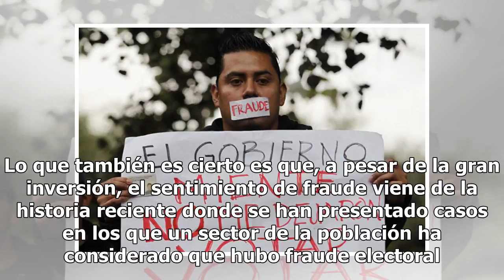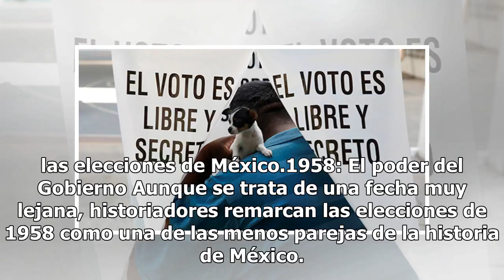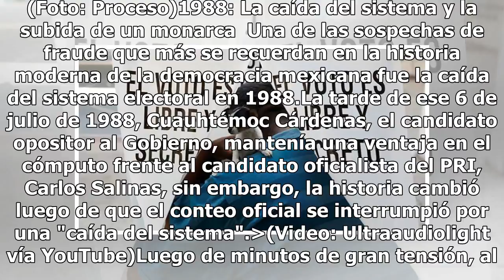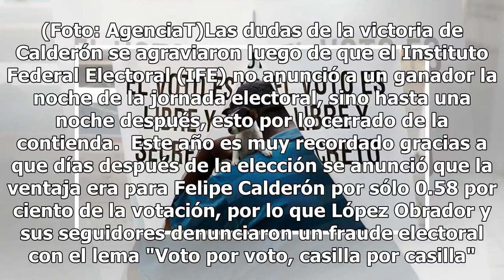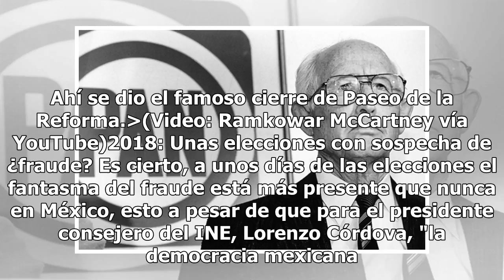¿Por qué le tenemos miedo a los fraudes electorales en México?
No es una revelación decir que en México cada que hay una elección, de cualquier tipo, hay un ambiente de miedo al famoso fraude electoral. Esto suele ser confuso pues México es de los países que más invierten en una contienda electoral, sin embargo, los años pasan y el sentimiento de fraude sigue c...